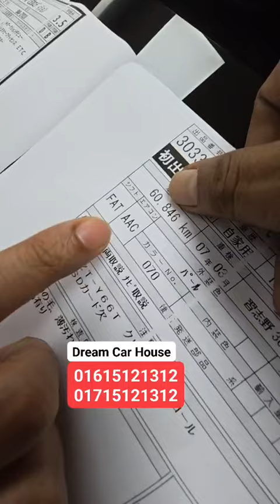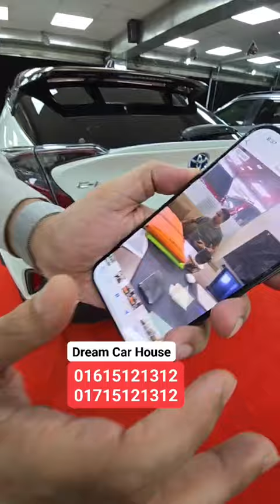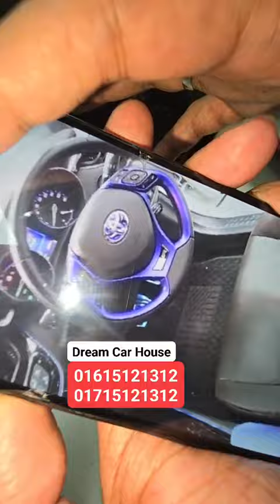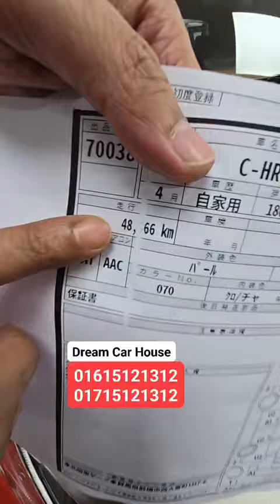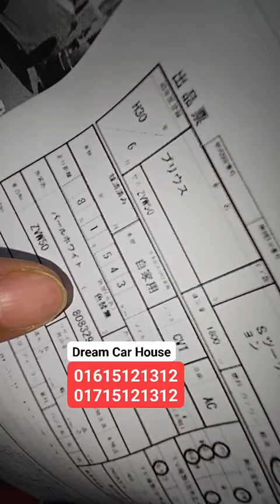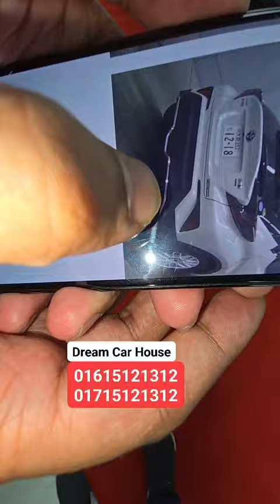আমার সাথে ২ নাম্বারি করলো আতিক ভাই 🤣 এই প্রথম ১ দিনে ২ বার লাইভ 🔥🚗